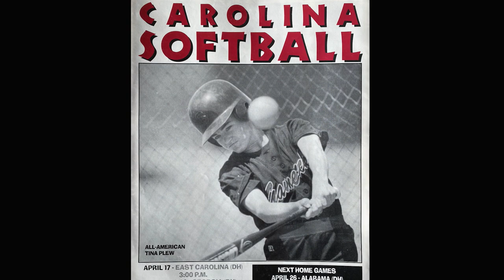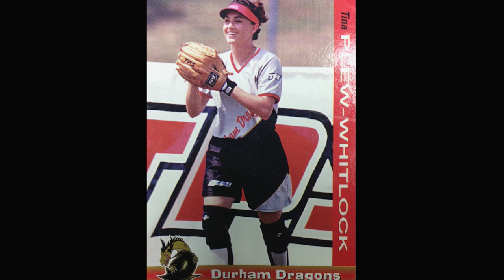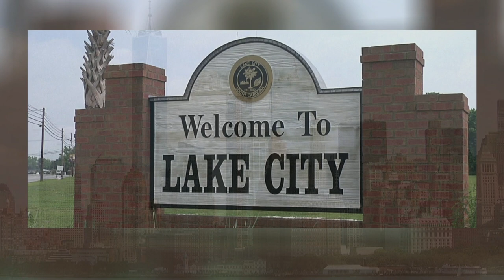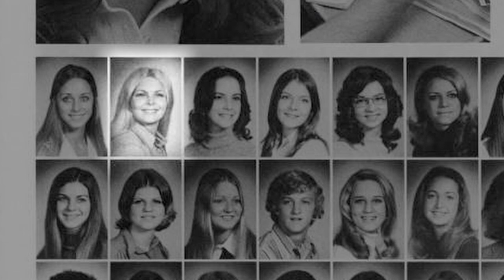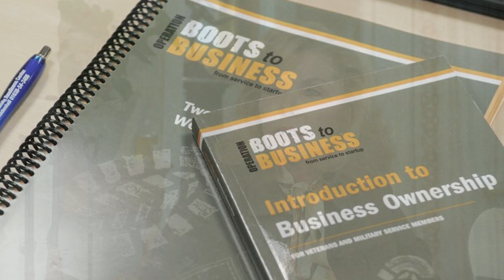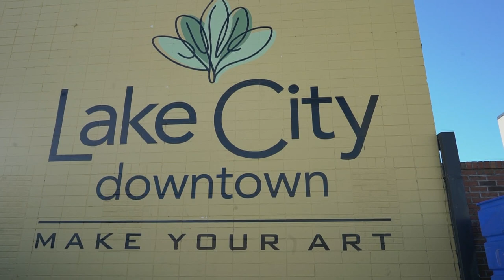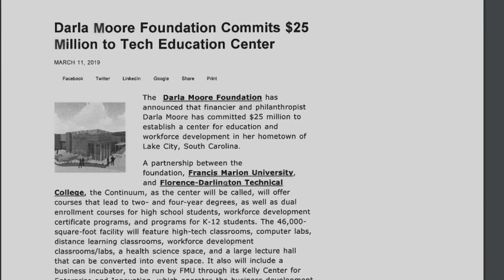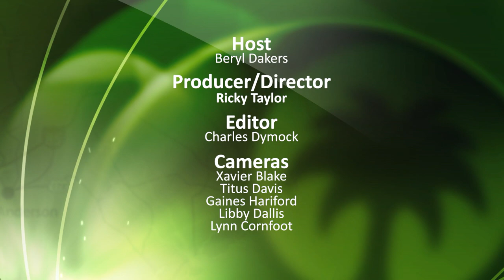Palmetto Scene | Leading Ladies of S.C. Continued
Dr. Linda Bell, South Carolina's State Epidemiologist guides citizens through a tumultuous year as the state responds to the COVID-19 pandemic. Former Gamecock softball star becomes one of the few female coaches in major league baseball. A look back at the amazing career of Darla Moore.